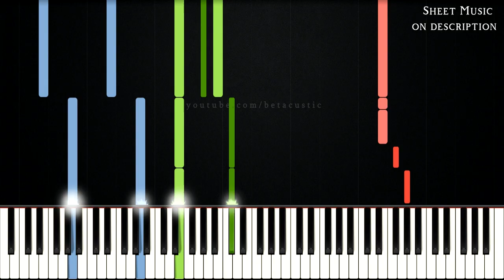Riley Clemmons - Fighting For Me | HARD PIANO TUTORIAL + SHEET MUSIC by Betacustic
In this piano tutorial you can learn HOW TO PLAY "Fighting For Me" by Riley Clemmons, HARD version

🌟English Lyrics:
I need the kinda love that can outlast the night
I need the kinda love that is willing to fight

And my strengths not enough
I see You showing up like never before
This battle for my heart
You took on from the start
You are the peace when my mind’s at war
And ohhhhhhhhhhhh

You will never stop fighting for me
When I can’t fight for myself
Every word is a promise You keep
Cause You love me like nobody else
You stand up for me in the darkest night
When my faith is weak You’re still by my side

In the perfect timing You make all things right
You paint a silver lining in this heart of mine

Your love
Is winning me over
Your heart
Is pulling me closer

🌟Gear:
Yamaha DGX-660B
The Maverick, The Grandeur (Native Instruments)
Synthesia
PC